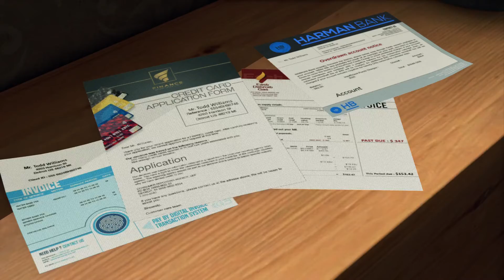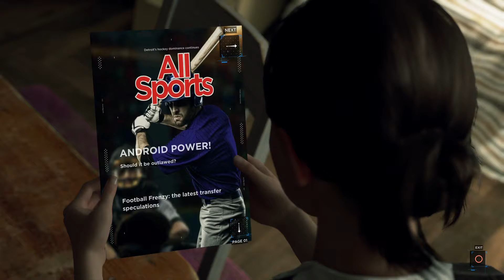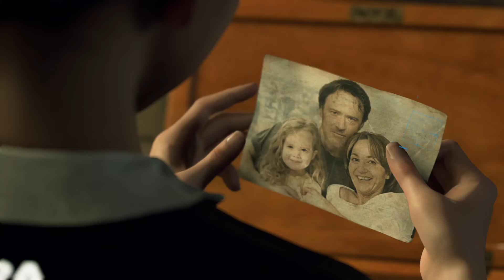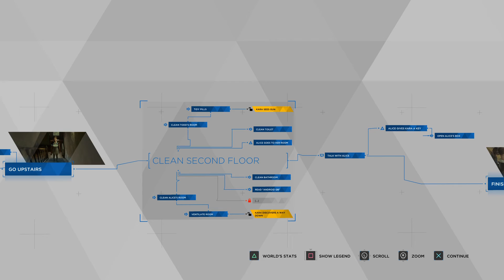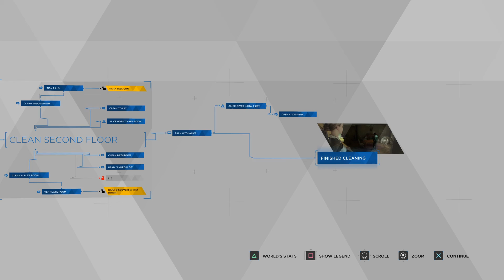springtrap plays Detroit become human #2||fuck you Todd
howdy there ya little bra- I mean wonderful people...!...make sure to like, comment and subscribe for more amazing content by yours truly! also make sure to hit the notification bell so you don't miss the next part of this...interesting playthrough! welp gotta go! buh bye you little brats I mean friends!!!